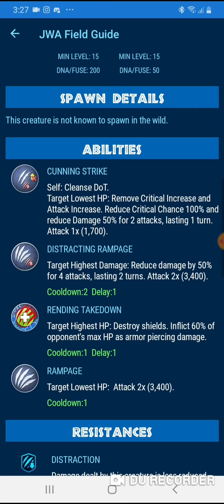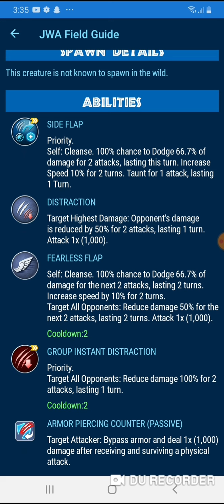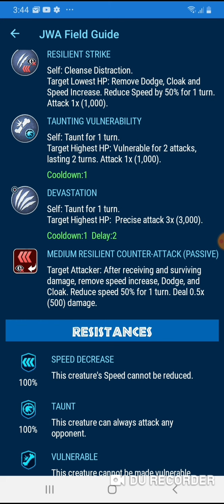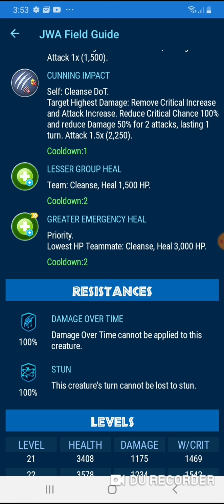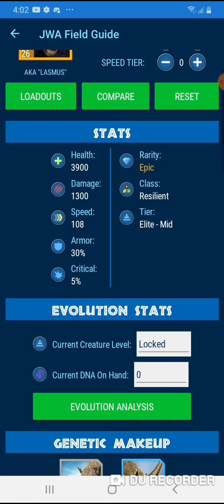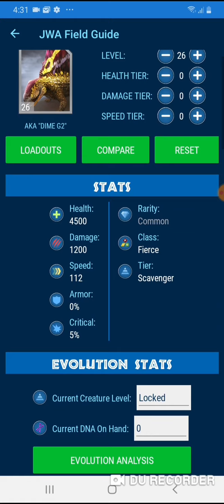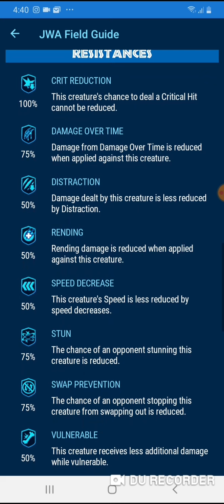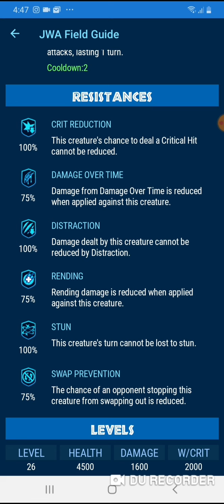Jurassic Trivia ft the squad